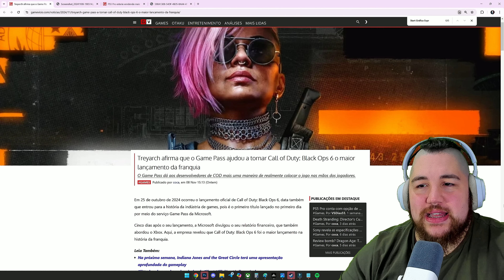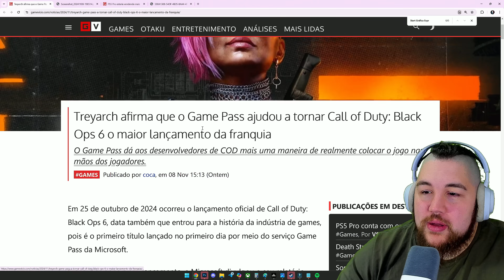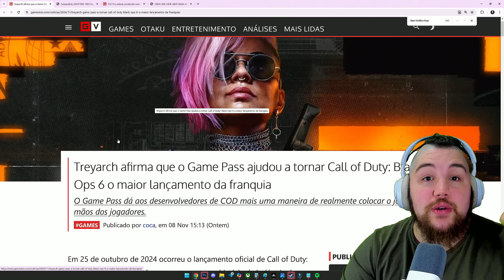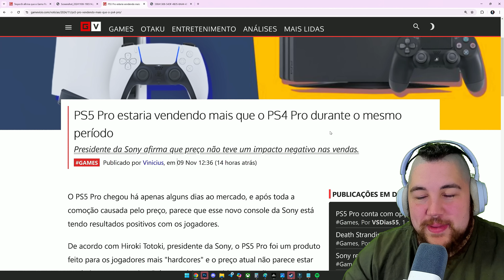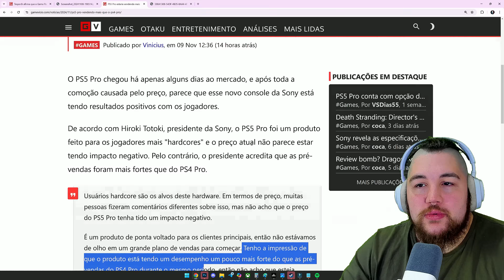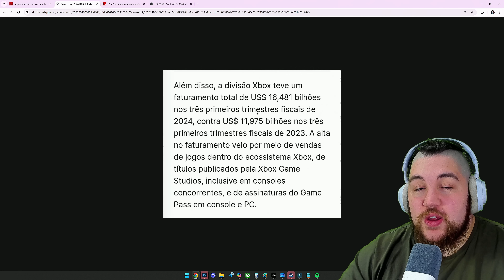JA ERA !! DEATH STRANDING vendendo MUITO no XBOX agora que a SONY vira MULTIPLATAFORMA MESMO !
Death Stranding no Xbox Series esta vendendo muito e ja aparece nos jogos de maior sucesso no Xbox do momento, mas porque ninguem esta falando ? veja como a midia e jornalistas sao parciais ao playstation

► Doação por PIX (sem alerta na live)

♦ Ouça nosso Podcast no Amazon Music, Spotify, Google Podcast e muito mais

♦ ENEBA - Jogos baratos para Xbox e PC (codigos 25 digitos)

xbox vende jogo ?
death stranding é bom ?
death stranding é ruim ?
call of duty black ops 6 game pass
mitogouken
mito gouken